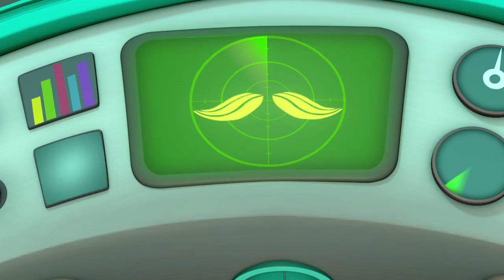The Decorator Crab | S1:EP5 Full Episode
When important objects go missing from their ship, the Octonauts stake out the thief - who turns out to be a decorator crab, stealing their things to decorate his shell.